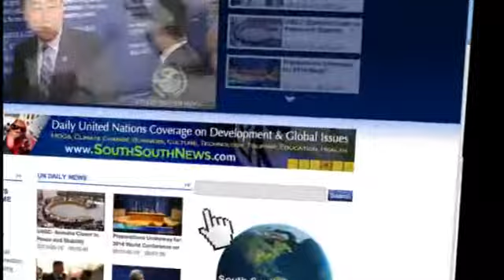UN Honors Peace & Justice Icon Nelson Mandela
Celebrating Madiba's 94th birthday on July 18th--the United Nations marks Nelson Mandela International Day, honoring the history-making leader's dedication and activism to racial justice, democracy and human rights. As the General Assembly gathered in an event entitled "Building a Caring World".